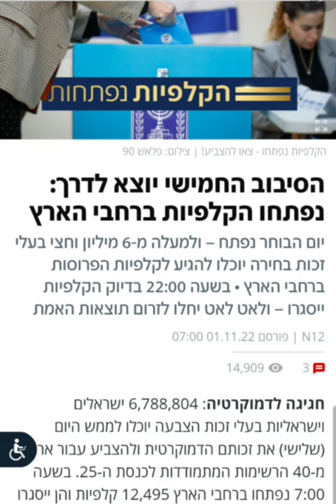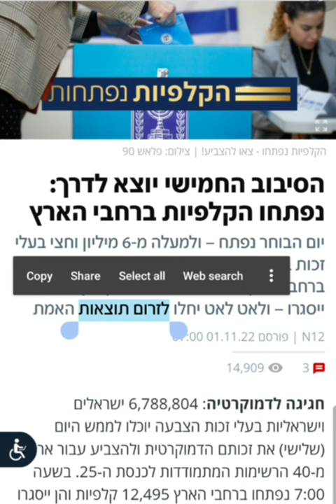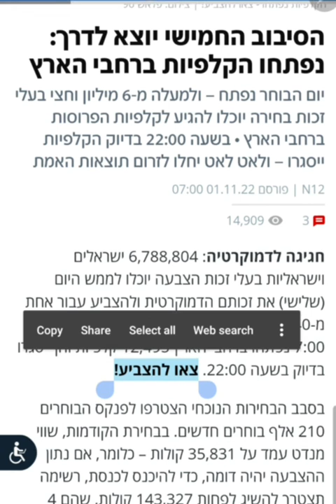Разбор новостей на ИВРИТЕ | 01.11.22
Изучение иврита